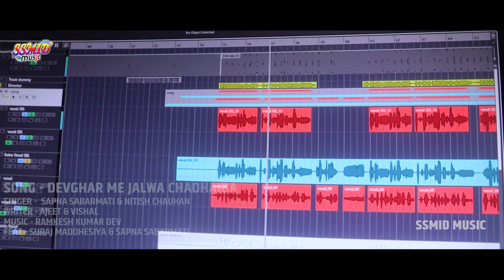देवघर मे जलवा चढाइबा || Sapna_Sabarmati & Nitish_Chauhan || Sawan ka new song \\ भक्ती गाना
Label - SSMID_MUSIC_Recording_Studio_Laxmipur,Maharajganj
Album - Devghar Me Jalwa Chadhaiba
Singer - Sapna Sabarmati & Nitish Chauhan
Writer - Ajeet & Vishal
Nirmata - Ashish Chaurasiya

All ©Copyright - SSMID MUSIC

Company Head Office - Laxmipur Maharajgunj (u.p.)  #273162

|| Laxmipur Railway Station BSNL Tower Ke Samne Durga Mandil Ke Bagal Me ||

Click Bell Icon.  Share Video Link
👉सॉंग अच्छा लगे  तो प्लीज लाइक👍 शेयर↪ कमेन्ट👇 जरूर करे
और नये - नये गाने सुनने के लिए चैनल को सब्सकराईब🔔 करना ना भूले।

🎹किसी भी प्रकार के 🎤आॅडियो व 🎥विडिओ रिकाॅर्डिंग के लिये सम्पर्क करे - 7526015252 , 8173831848 (Whatsapp)
व पोस्टर डिजाइनिंग के लिए भी सम्पर्क करे।〽

SSMID_MUSIC के और गानो को सुनने, देखने के लिये निचे दिये गये लिंक पर क्लिक करे _

2 -सूखा पड़ने के ऊपर दर्द भरा गीत जिसको सुनकर सभी सभी का दिल पिघल जाएगा

3 -[निर्गुण]के माध्यम से जिंदगी का सबसे बड़ा सत्य! पप्पी कोयल किस तरह पेश करती हैं

​ @SSMID MUSIC Hit
​ @SSMID MUSIC Hit
​ @SSMID MUSIC
​ @SSMID MUSIC